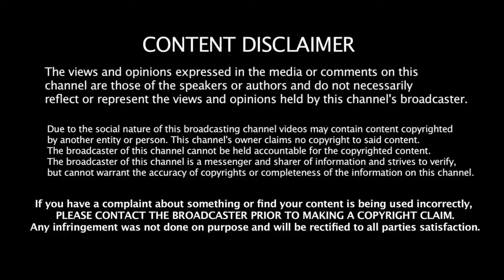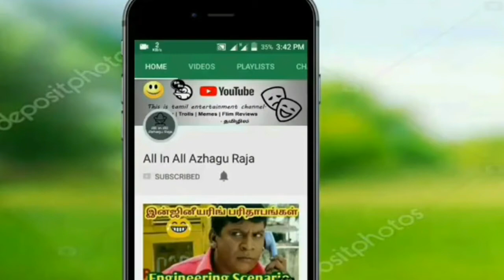vikram vedha trailer in wwe stars version roman vs brock